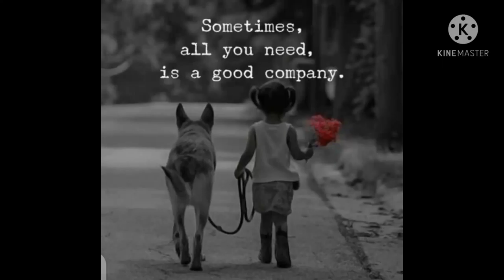whatsapp status (short video)good company 🙏🙏🙏🙏